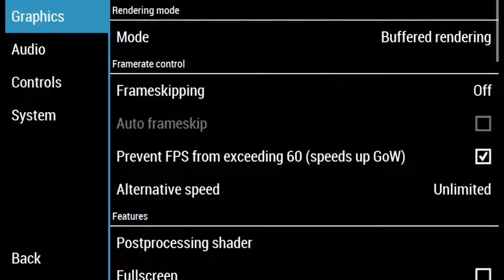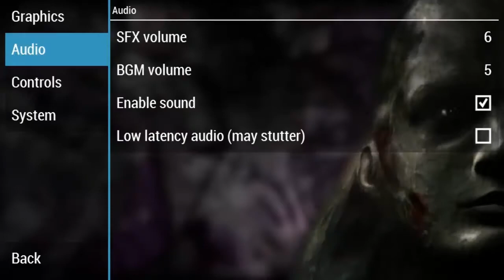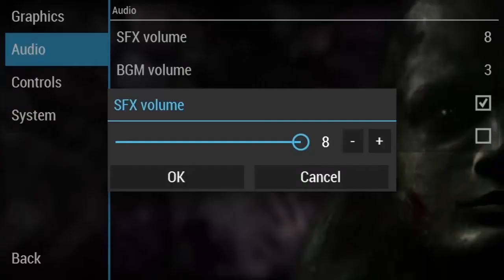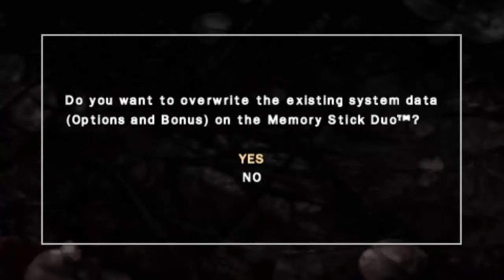Let's Play Obscure The Aftermath Part 1-New beginnings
Two years after the events of Leafmore high, everyone has moved on some have taken on a new style but the horror never ends.